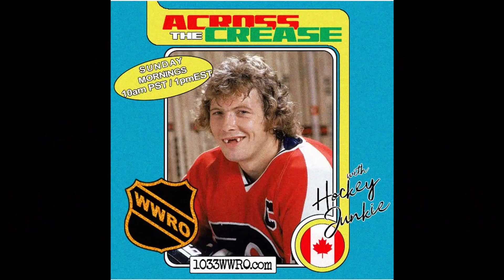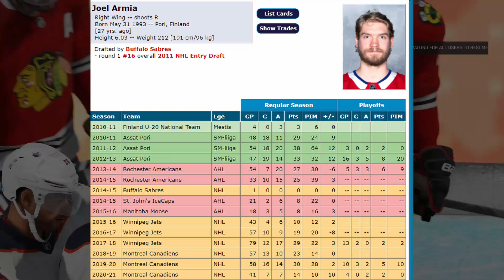Habs Thoughts - Joel Armia UFA Deal or No Deal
OK, so in this video, we take a look at Joel Armia, a Montreal Canadien 3rd line forward who is set to become an NHL unrestricted free agent at the end of this season. There has been no indication of contract talks thus far between Marc Bergevin and Joel Armia's camp, and with other Restricted free agents to deal with, along with Phil Danault and Tomas Tatar, one has to wonder if Joel Armia may be playing his last few games as a member of the Habs.

So in this Habs Thoughts video, I break down my opinion on how I feel about Joel Armia as a player, and discuss his value to the team.

If you guys are a fan of these kind of videos, please consider subscribing to my channel, as I upload hockey content daily and would really enjoy, if you guys decided to tag along for the ride!